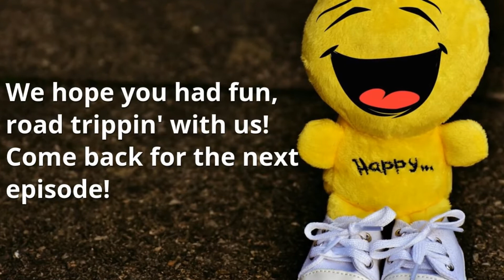Holly the Line-Slayer - Epi 7 of Trippin' with Holly & Susan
How did Holly get the nickname "Holly the LineSlayer?" I'm happy to tell you the story! If you're looking for a lesson in persistence, Holly's your girl.